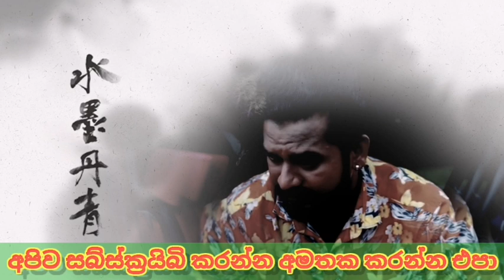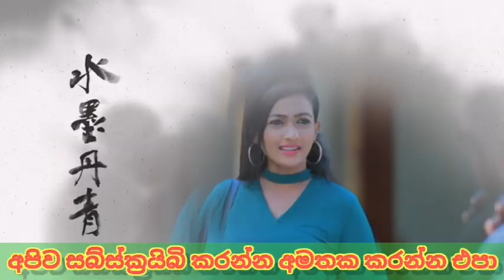සරා මාලන් නැවතත් ගැටුමට| Nadagamkarayo Today.@viharanutv9772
| Nadagamkarayo Episode 236/15th December 2021/Nadagamkarayo Today.@viharanutv9772